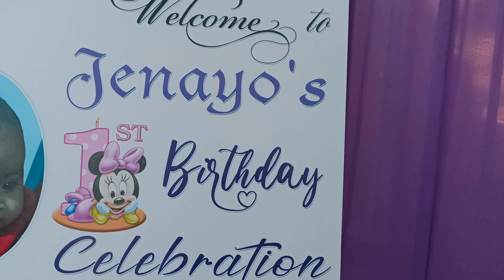First Birthday celebration||Jenayo Sumer Tongper